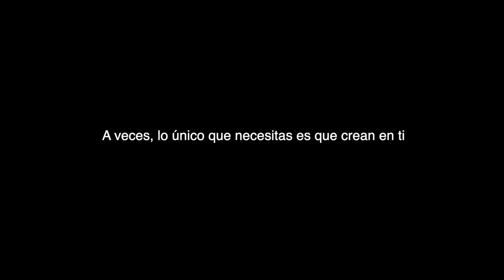Una GRAN HISTORIA dentro de un CENOTE | Mini DOCUMENTAL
Durante nuestro viaje a Yucatán y Quintana Roo conocimos grandes personas y grandes historias y esta, es una de ellas.

Contacta a Gus y dile que vas de nuestra parte y seguro te dará una sorpresa @tours_wuzzz